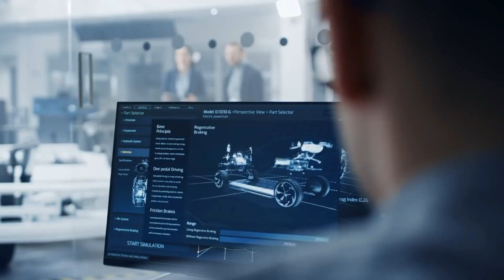How Electric Vehicles Are Changing the World!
In today's TechZone video we are going to be looking at How Electric Vehicles Are Changing the World!